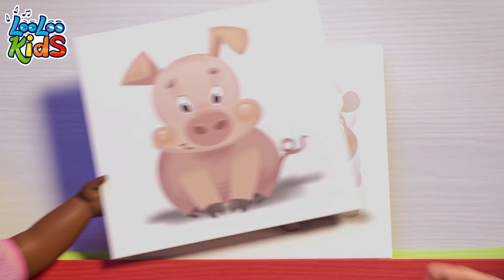😴Ten in the Bed | Sing, Play and Learn: A Compilation of Educational Songs for Children - Kids Songs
🎶 Join us in the counting adventure of "Ten in a Bed"! Sing, laugh, and learn together with Johny and his friends as they enjoy this delightful nursery rhyme. 🎶

Nine!

Eight!

Seven!

Six!

Five!

Four!

Three!

Two!

One!

In the cozy land of dreams, join Johny and his adorable friends as they snuggle up for a delightful adventure in "Ten in a Bed"! Get ready to count along and giggle as they playfully roll, laugh, and drift off to sleep, one by one. This adorable nursery rhyme will have your little ones clapping their hands and joining in on the fun. So, gather around and let's sing and dance our way to dreamland with the cutest bedtime buddies! 😴🌙💤